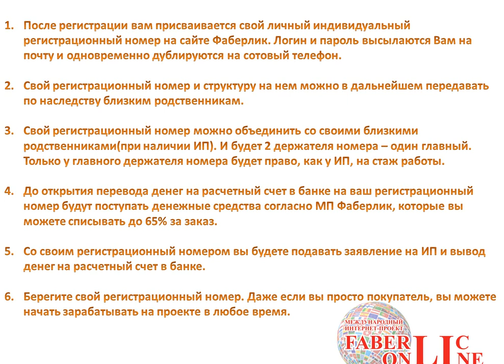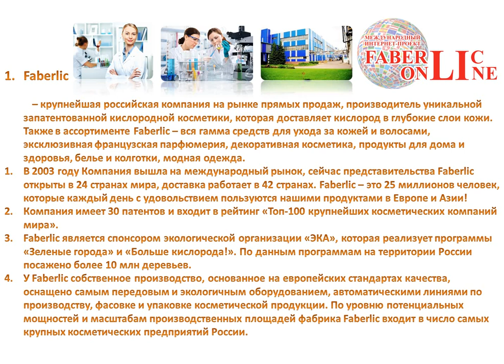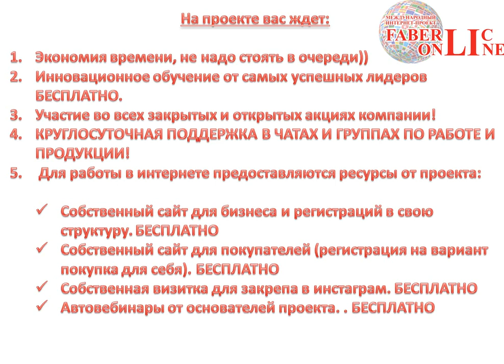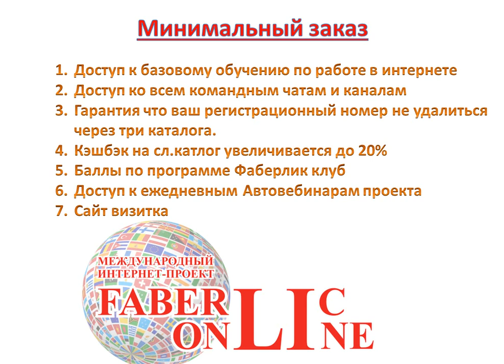Привилегии за заказы. Обновленное видео.